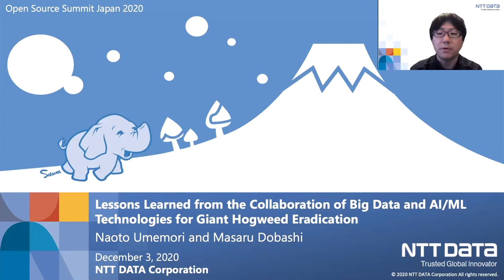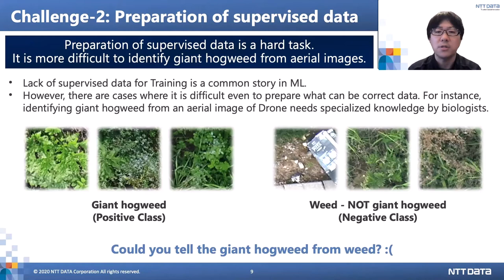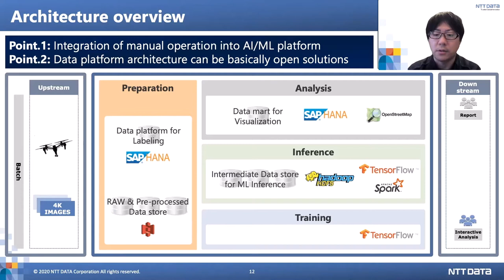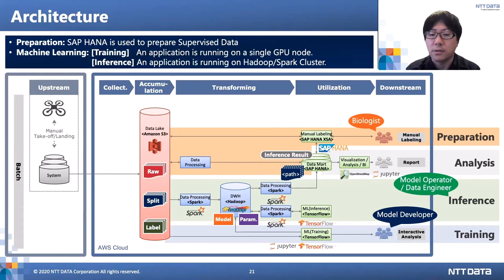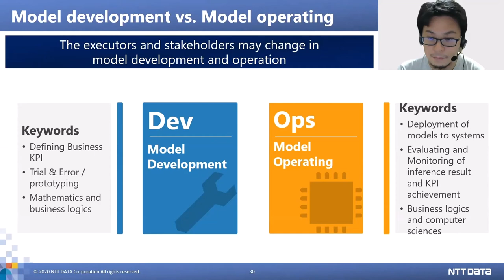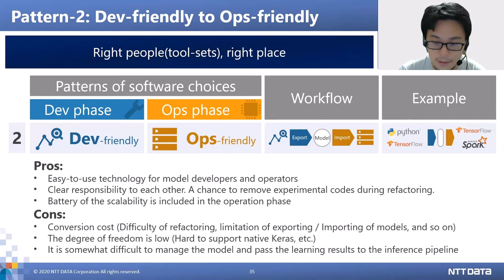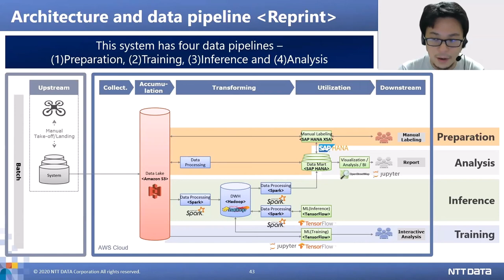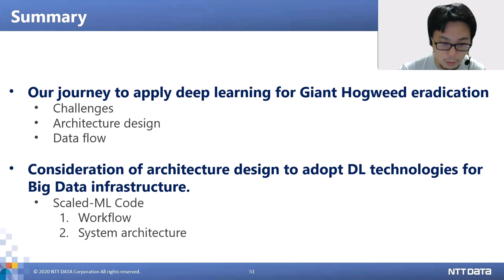Lessons Learned from the Collaboration of Big Data & AIML Technologies for Giant Hogweed Eradication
Lessons Learned from the Collaboration of Big Data and AI/ML Technologies for Giant Hogweed Eradication - Naoto Umemori & Masaru Dobashi, NTT DATA